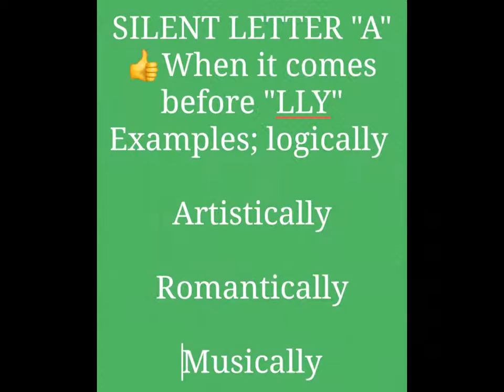Pronunciation: Silent letter "A" part 9